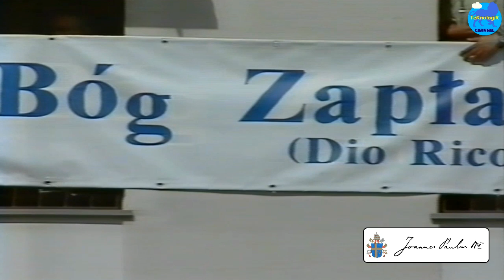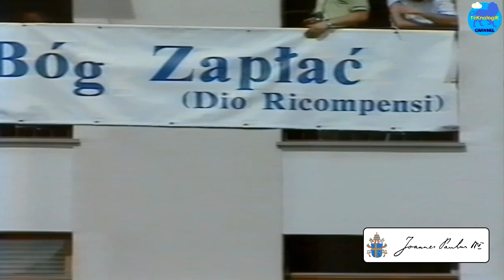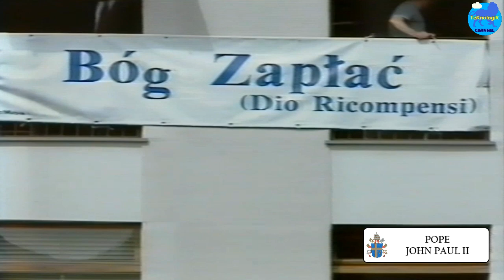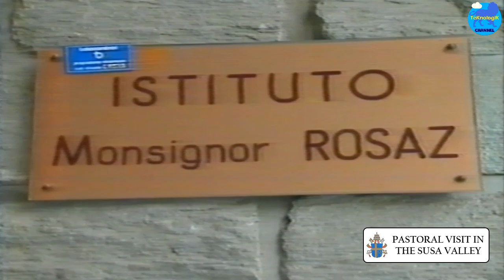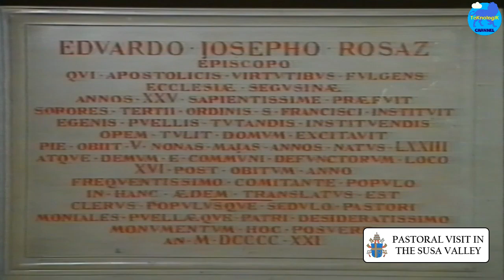Papa Giovanni Paolo II in Valle di Susa - Pope John Paul II in Susa Valley - A.D. 1991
[ITA] Papa Giovanni Paolo II in Valle di Susa 14 Luglio 1991
[ENG] Pope John Paul II in Susa Valley July 14, 1991

[ITA] Papa Giovanni Paolo II nella sua Visita Pastorale in Valle di Susa in Occasione della Beatificazione di Mons. Edoardo Giuseppe Rosaz.

[ENG] Pope John Paul II on his Pastoral Visit to the Susa Valley on the Occasion of the Beatification of Msgr. Edward Joseph Rosaz.